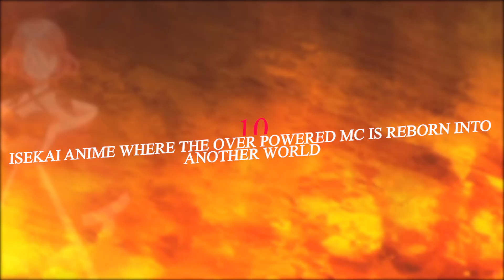Top 10 Isekai Anime Where The Overpowered Main Character Is Sent Into Another Universe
Today, we’re going to talk about the top 10 Isekai anime where the overpowered main character is reborn into another world.